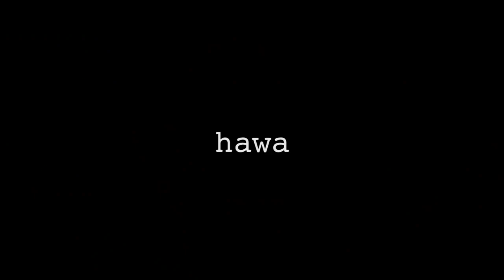"Hawa"-ALTER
New Horror Movie Netflix